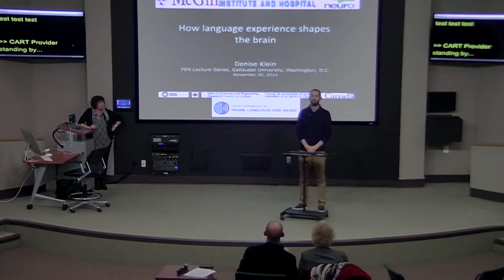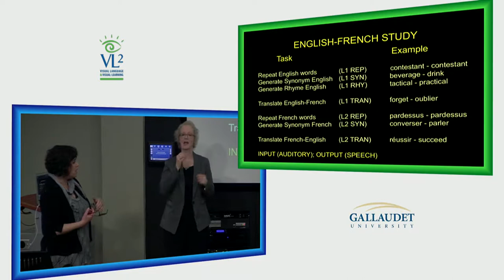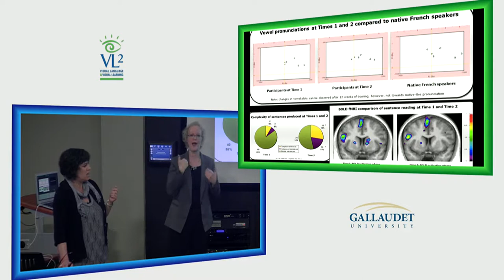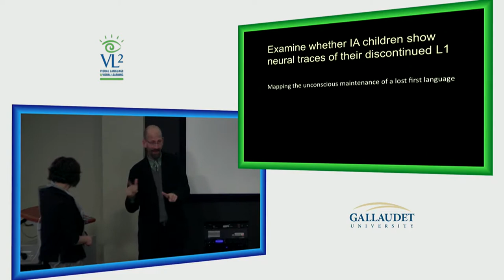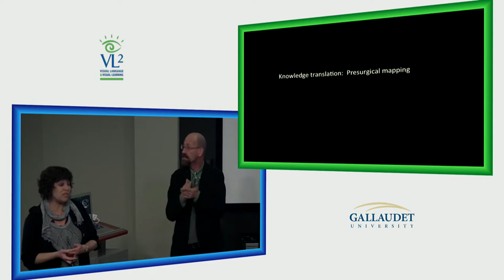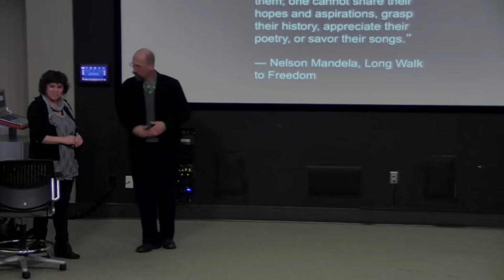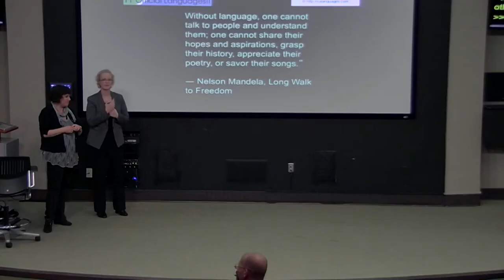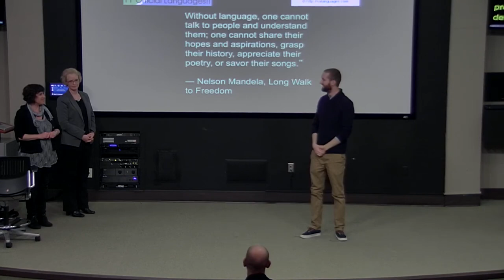PEN Distinguished Lecture Series - Dr. Denise Klein - 11/20/14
"How Language Experience Shapes the Brain"
Thursday, November 20, 2014
4-5:30 Eastern Time in MLC (Library), Room B111
Our Distinguished Presenter is Dr. Denise Klein

Dr. Klein is a Scientist in the Cognitive Neuroscience Unit at the Montreal Neurological Institute and Hospital, and an Assistant Professor in the Department of Neurology and Neurosurgery at McGill University, Montreal, Quebec, Canada

Dr. Klein’s talk will focus on research utilizing a combination of behavioral and neuroimaging methods on how neural recruitment is influenced by the age of language acquisition, proficiency in the language, and the distinctive characteristics of the language being learned.  The use of relatively new anatomical techniques will be discussed.  These new techniques will enhance our understanding of the critical-period phenomena and plasticity in the human brain.